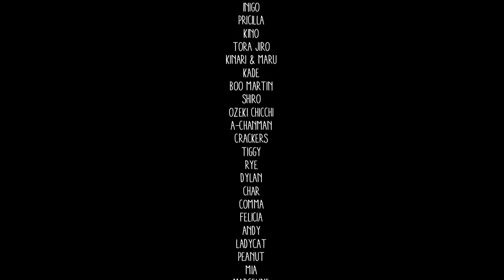Shonen Knife - Like A Cat [Official Music Video]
"Like A Cat" from the album "Overdrive" by Shonen Knife
Written by Naoko

Special thanks to everyone who contributed video clips of your beautiful cats!